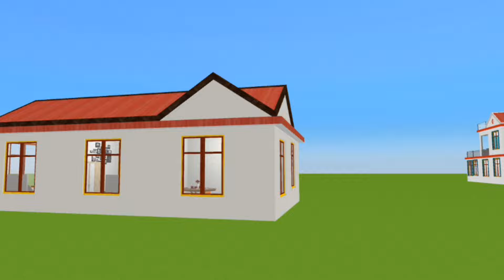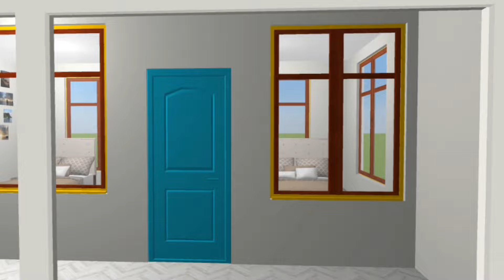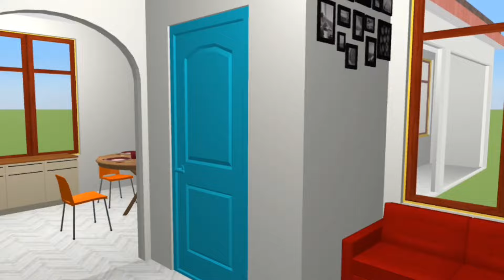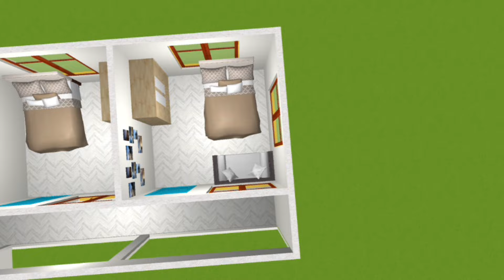2 Bedroom Assam Type L Shape House Design | L-Shaped House Front Design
2 Bedroom Assam Type L Shape House Design | L-Shaped House Front Design

2 Bed Room House Design Bathroom Design  Kitchen Design Dinner Hole Design 25 Feet By 45 Feet House Plan 1125 Square Feet House Design